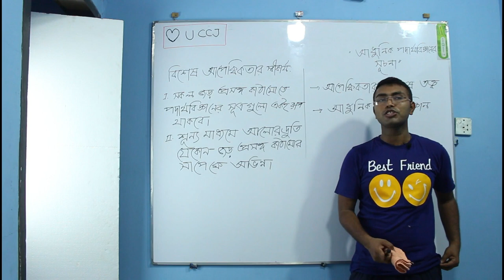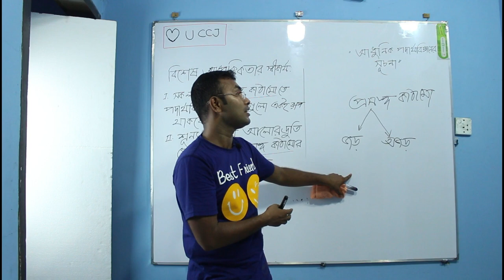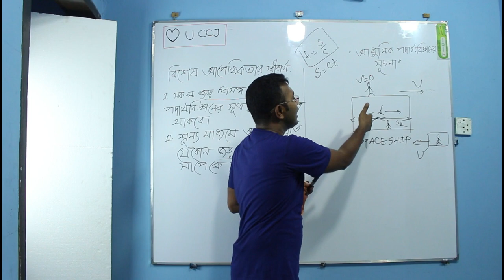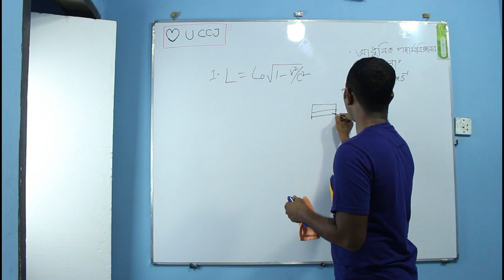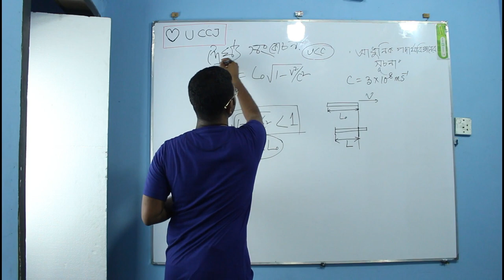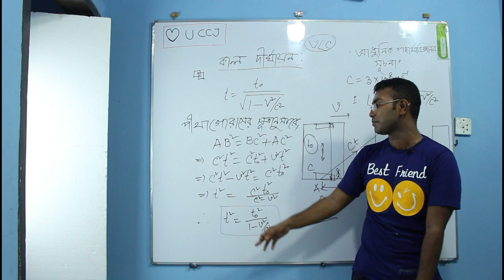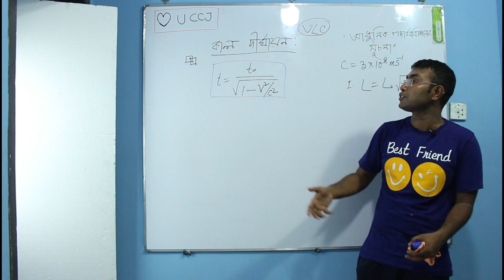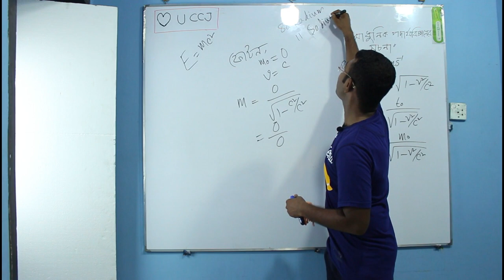Relativity- আপেক্ষিকতা, কাল দীর্ঘায়ন, দৈর্ঘ্য সংকোচন, আধুনিক পদার্থবিজ্ঞান Part 1 * Exclusive*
In this video Einstein's postulates of Special Theory of Relativity, Length Contraction, Time dilation are discussed in Bangla exclusively.